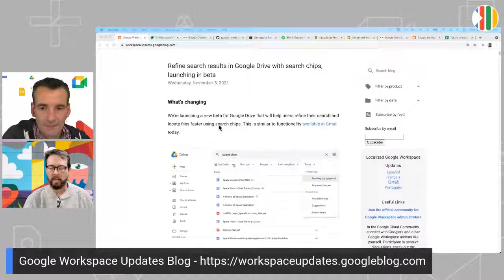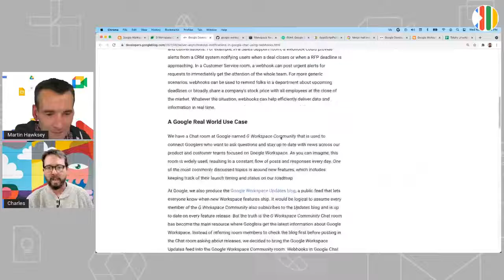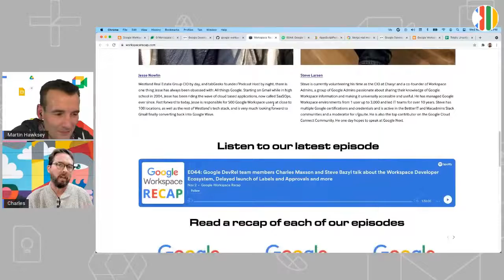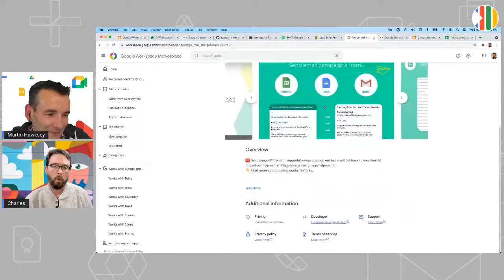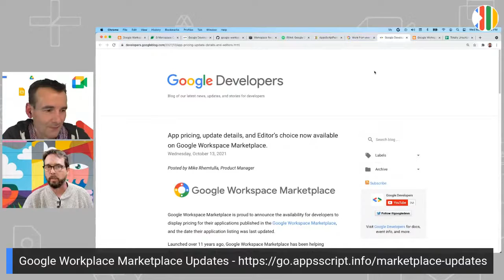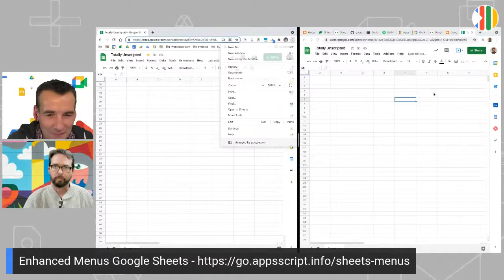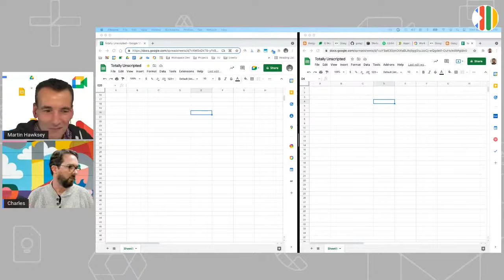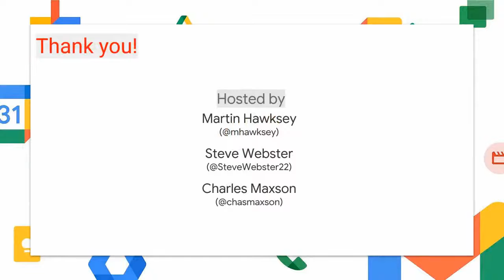V.07 How SADA builds on Google Workspace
SADA is a Google Cloud Premier Partner that focuses on Google Cloud consulting, migration and deployment, custom development, user adoption, and change management services. As an industry leader in helping organizations implement Google Workspace, SADA has developed a practice area that builds custom solutions as unique as their customers. In this episode of Totally Unscripted, we will hear from Kelly Wright, Director of Google Workspace, and Kevin Tuuri, Engineering Pod Lead, about how they help customers get more out of Google Workspace by customizing they way they use it.

google workspace education
stewart gauld